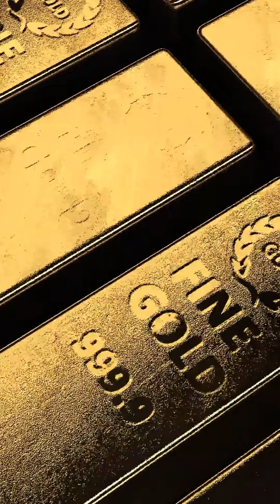The Golden Story of Mansa Musa: Richest Person in History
Mansa Musa was the richest person to ever live. As emperor of the Mali Empire, his net worth was estimated between $400 billion and $1 trillion. He conquered over 24 countries, developed cultural centers and gave away almost $1 Billion worth of gold.